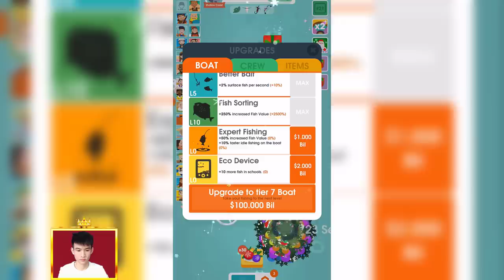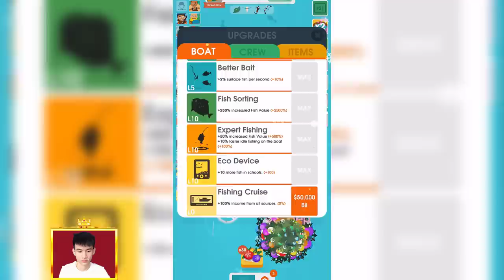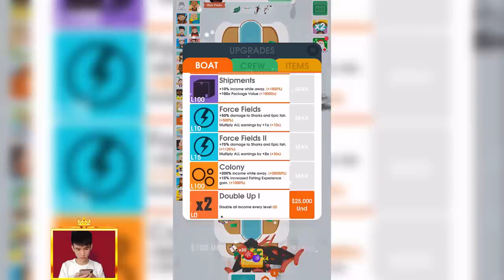Hooked Inc! MAX LEVEL BOAT, CREW, SEA EVOLUTION!